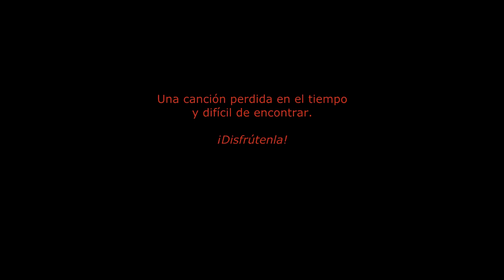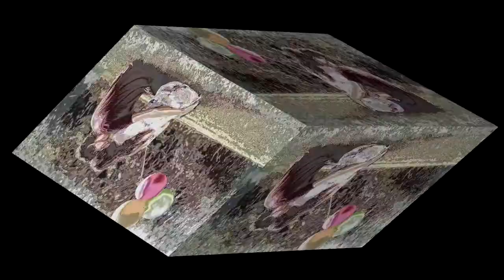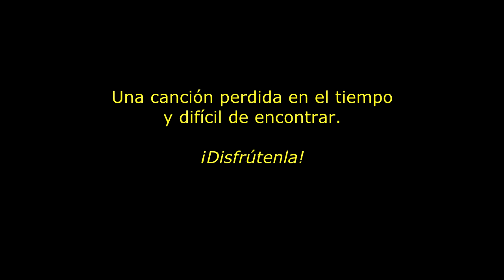Los INN - Trata de recordar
Disfruten esta linda rola, de los años 60s. Es muy difícil de encontrar.

- Sonido e Imágenes de Alta Calidad (HQ-HD)